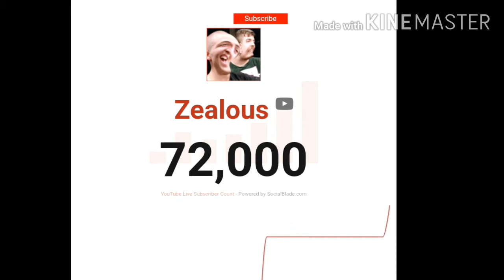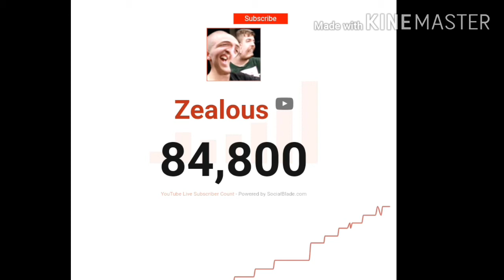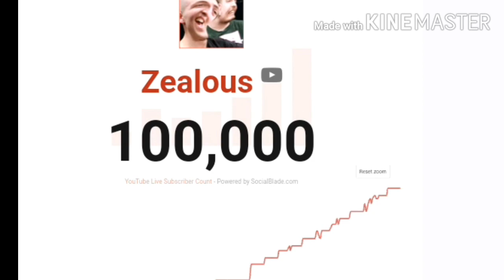Zealous Hitting 100k subs